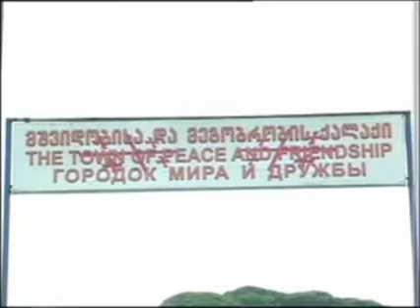დაბომბილი განმოხური 2008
აგვისტოს ომი.agvistos omi.